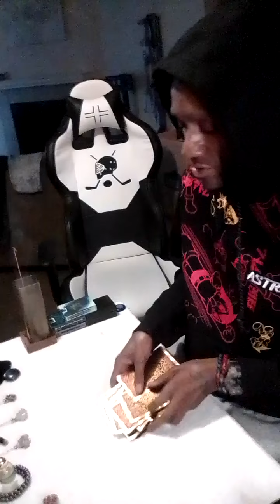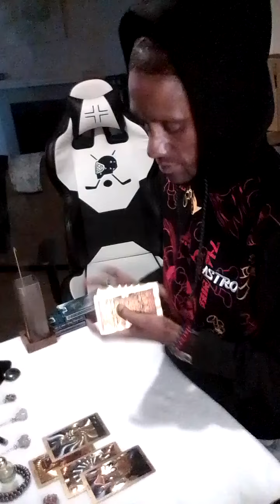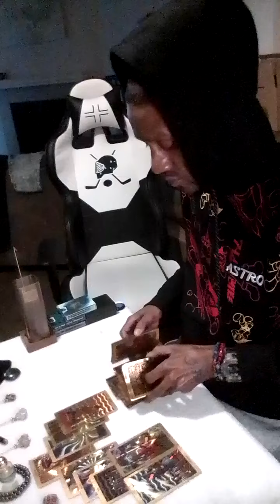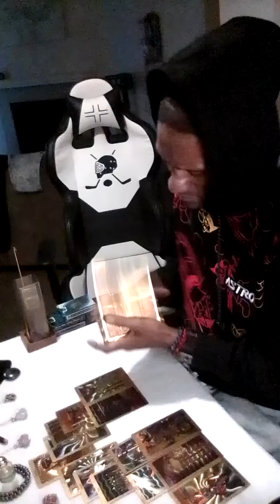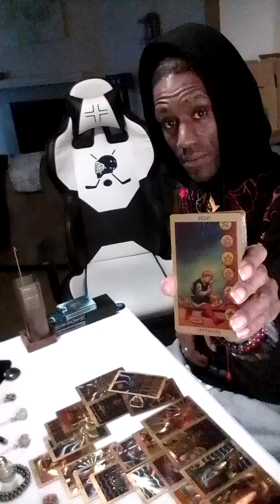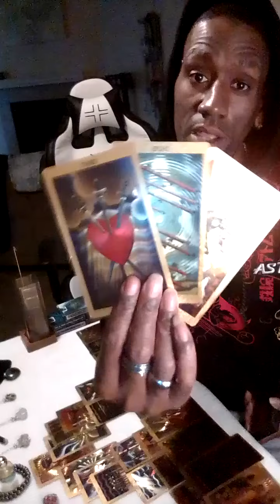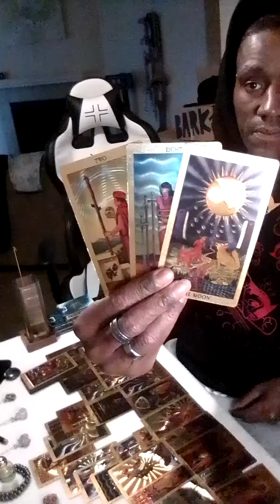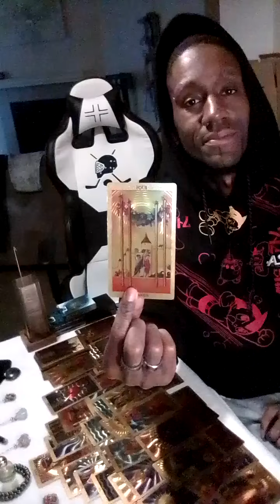(Karmic's insane) Mental Illness due to a backfire they sent toward you. stupid is as stupid does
Chime: $Leon-Peoples-3